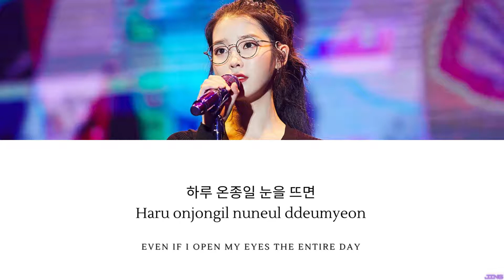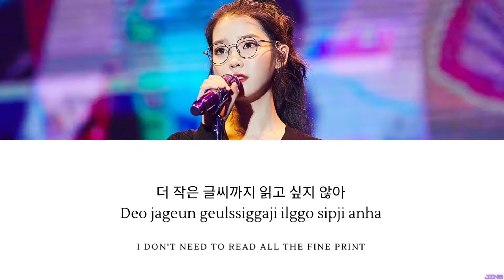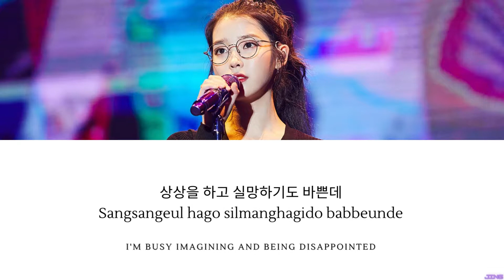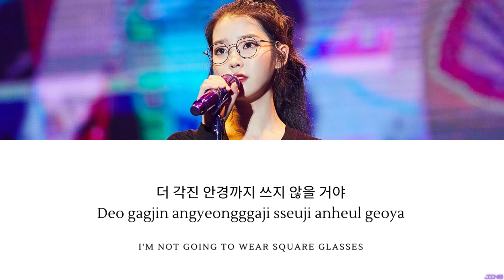IU (아이유) - Glasses (안경) Lyrics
Song: Glasses
Artist: IU
Written by IU
Composed by IU
Album: Chat-Shire